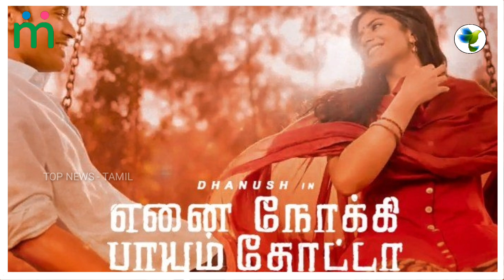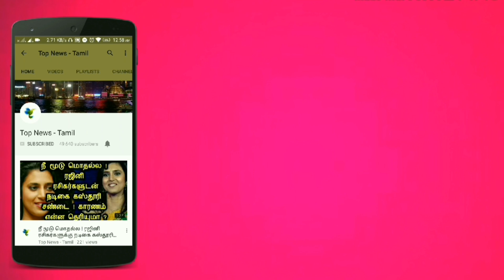ENPT Release Date ஒரு வழியாக வெளியானது | Dhanush, Megha Akash | Gautham Menon | Asuran Update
அதிரடியாக வெளியாகும் ENPT Release date | Dhanush | Gautham Menon | Megha Akash | Asuran Update

Enai Nokki Paayum Thotta Official - Release Update | Dhanush | Gautham Menon | Asuran Update